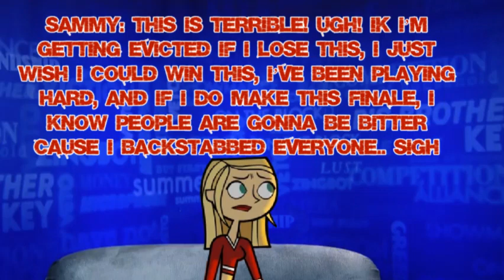Total drama sub season 8 episode 13 prt 3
Here is your final challenge of the season. Who will be the final hoh? It`s Devin vs Bridgette!

It`s a 24 hour one, you have 24 hours to  write a speech on why you should be the final HOH!
Good luck!